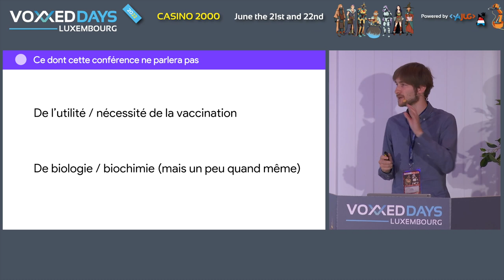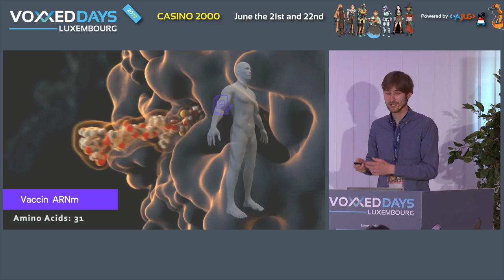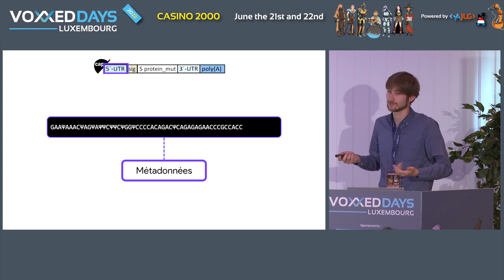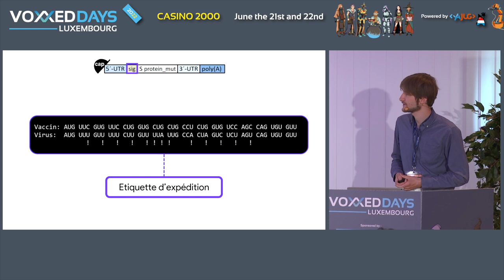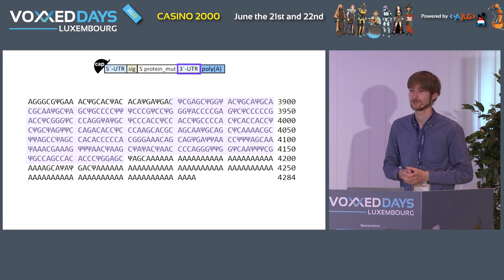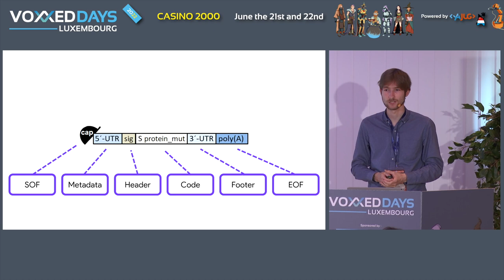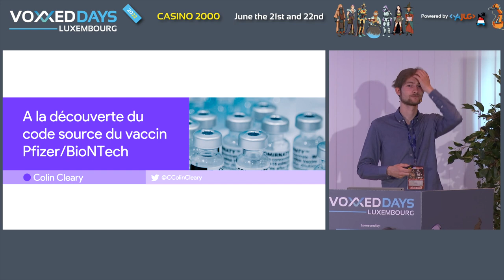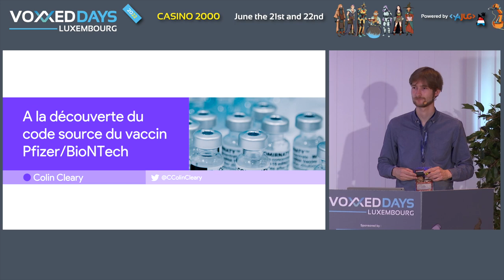A la découverte du code source du vaccin Pfizer/BioNTech (Colin Cleary)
Room: BSD
Type: Quickie